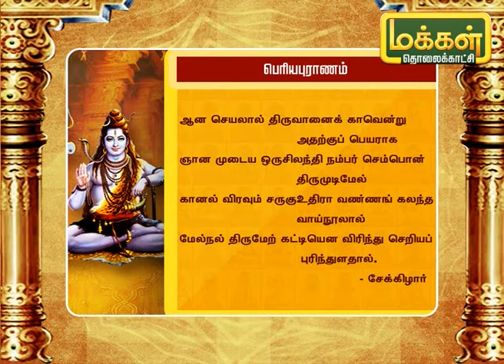அறுபத்தி மூவர் | Arupathi Moovar | Makkal TV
அறுபத்தி மூவர்